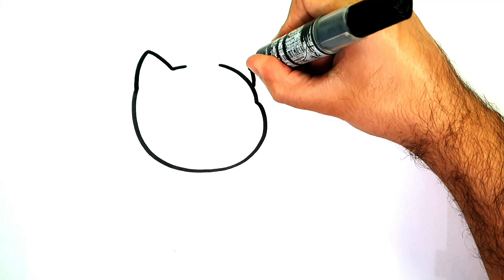COMMENT DESSINER UN CHATON LICORNE KAWAII